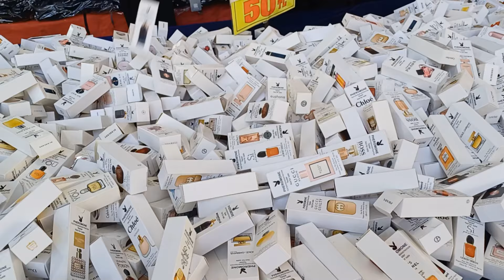İZMİR KARŞIYAKA BOSTANLI SOSYETE PAZARI YERİ turkeyizmir funny new vlog turkishbazaar #13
Kanalıma hoş geldiniz burada  hamur işleri, kurabiyeler, kekler, tatlılar, mezeler ve daha bir çok tarif bulabilirsiniz❤🌹

👉 Tüm dillerde altyazı mevcuttur.Lütfen üste köşedeki (CC) butonuna basarak alt yazıları açmayı unutmayın!!

 la tansaa alaishtirak fi qunati wamathal maqatie alfidyu